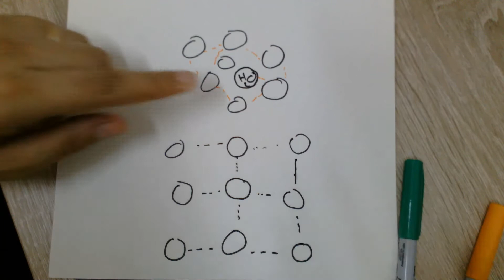المواد السائلة والمواد الصلبة3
شرح للجزء الثالث من درس المواد السائلة والمواد الصلبة، لتعلم أفضل افتحي الكتاب أثناء مشاهدة الفيديو، مع كتابة ملاحظاتك على الكتاب أو في ورقة خارجية وإيقاف المقطع حسب احتياجك وإعادة المشاهدة إن رغبت